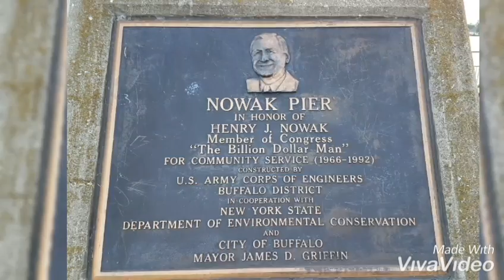Peace bridge Canada.Part 1.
Peace Bridge over Niagara River.The river divides USA and Canada but the Bridge  Connected them.